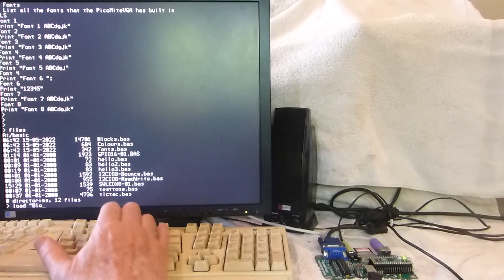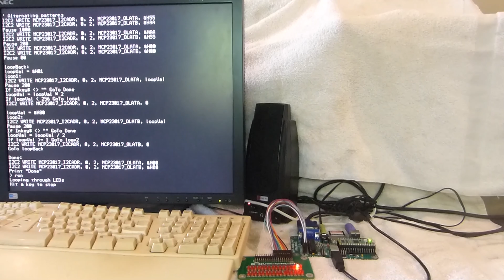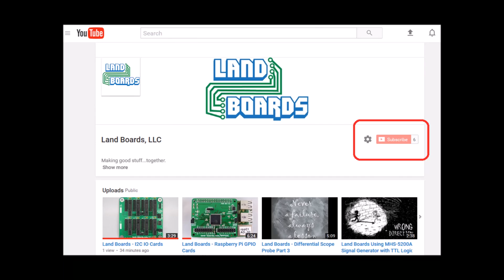PicoMiteVGA Card Builds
This video takes a look at our prototype build of PicoMiteVGA and Land Boards 3 Production versions.

Links to Tindie store pages are on the Wiki pages.